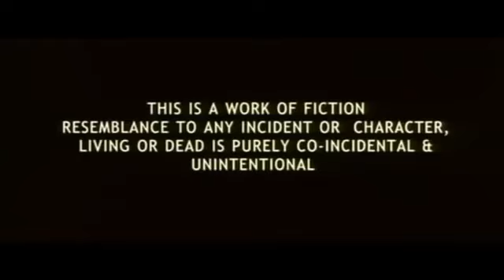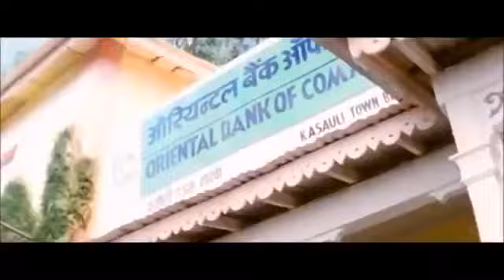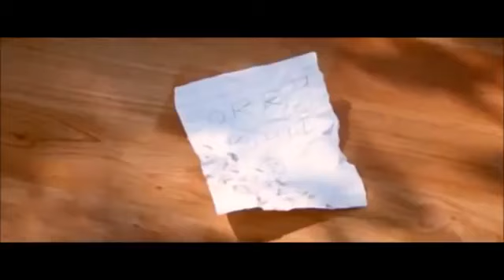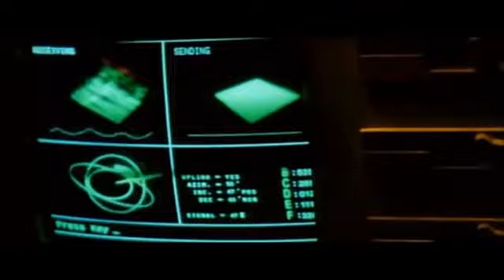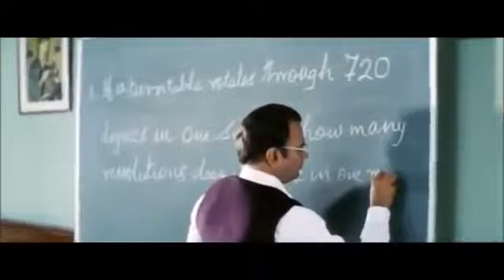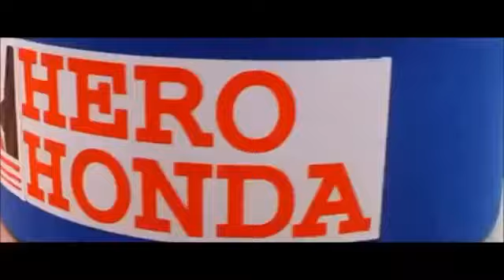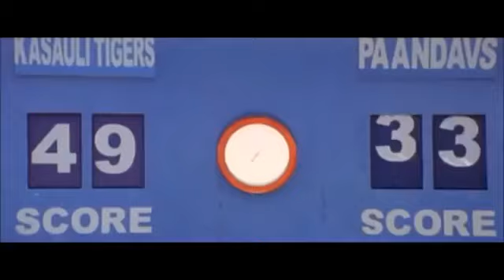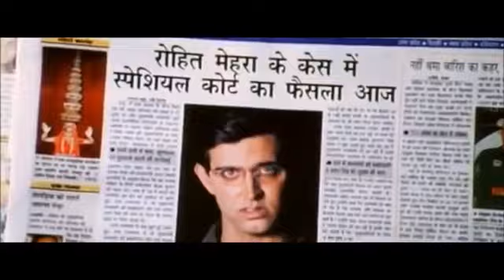Das sternenkind kompletter Bollywood Film deutsch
Sternenkind – Koi Mil Gaya ist Bollywoods Version des westlichen Hollywood-Films E. T. der Außerirdische. Der 2003 gedrehte Film handelt von einem geistig behinderten jungen Mann namens Rohit, der von einem kleinen Alien geheilt wird. Der Film kam nicht in die deutschen Kinos und wurde erstmals am 24 Dezember 2005 im Fernsehen gezeigt.